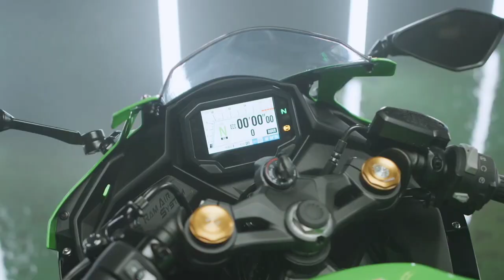Kawasaki Ninja new 2023 Monster Zx_4rr